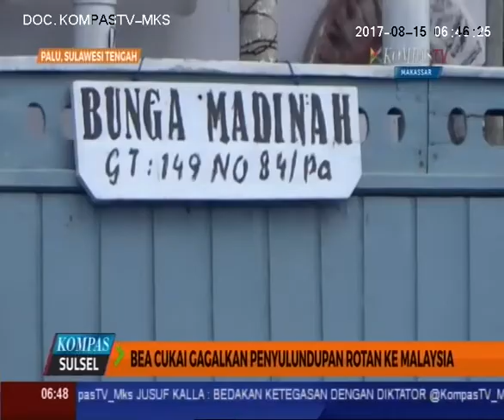Bea Cukai Palu Gagalkan Penyelundupan Rotan Ke Malaysia